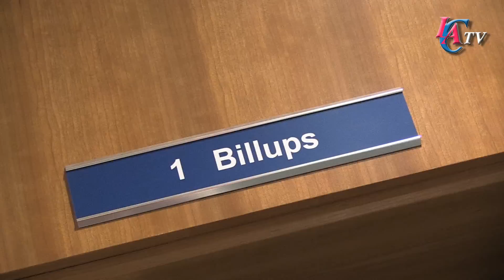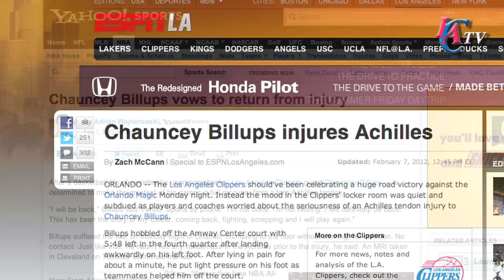Chauncey Billups making a comeback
Chauncey Billups suffered a season-ending achilles injury February 6, 2012, and though many doubted him, he's determined to make a comeback